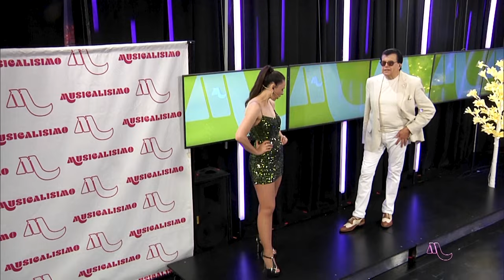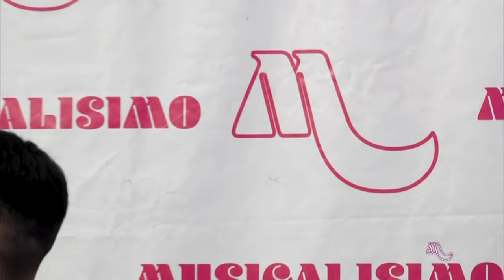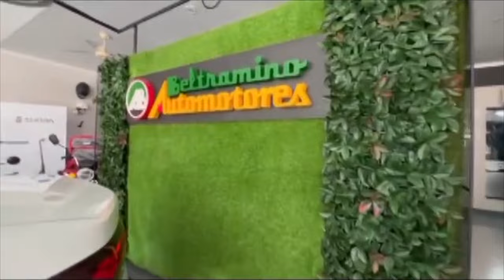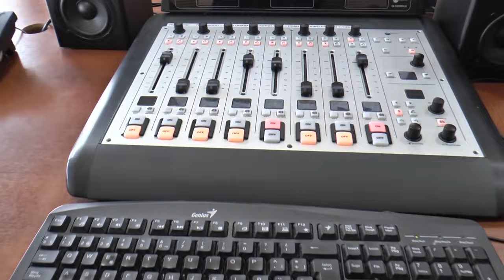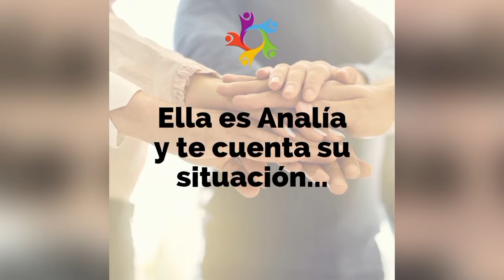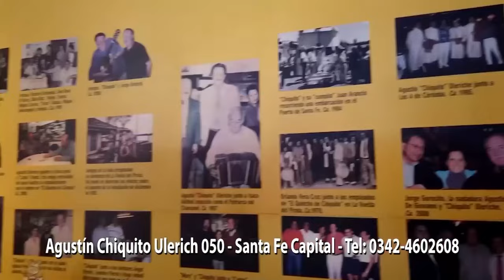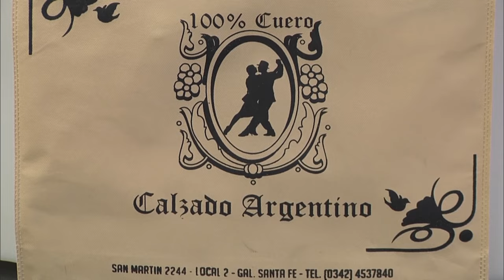Programa 74- 06/01/2024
En este programa especial de verano 2024:

 Marcos Castelló!!!

Los Ranser!

La Rosca!!!

Cuarteto Ambor y Grupo Tanzen Freude

Simón Merlo!!!

Los Lirios!!!

Morro Peralta y Reus!!!

Coty Hernandez!!!